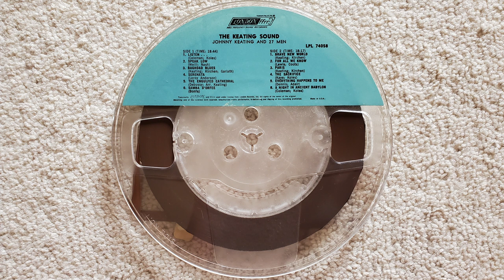Johnny Keating - Baghdad Blues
From the 1964 R2R "The Keating Sound"